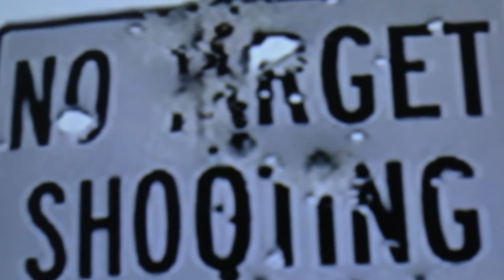6 Shooters 6 Strings & 6 Packs Video from The Flesh Hammers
Video created for the Motochrist CD compilation Different Virgins which was released with their limited edition gold vinyl Greatest Hits album August 11, 2020.